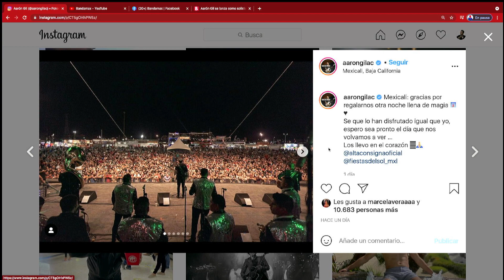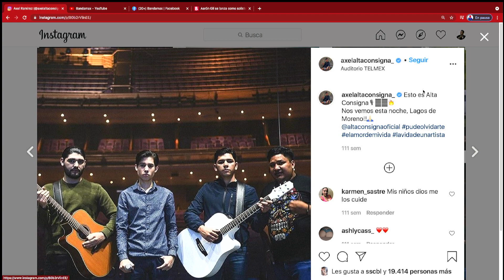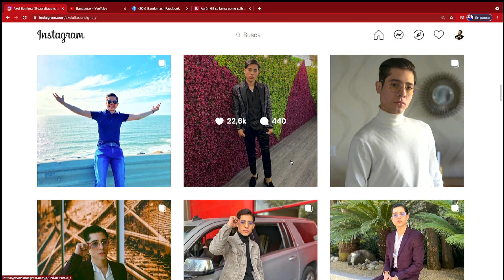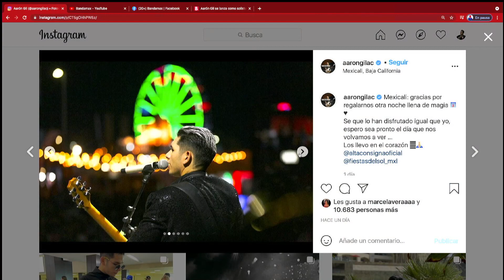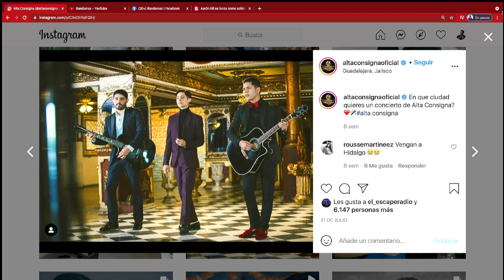¿DESAPARECE ALTA CONSIGNA? INTE-GRANTE SE LANZA COMO SOLISTA